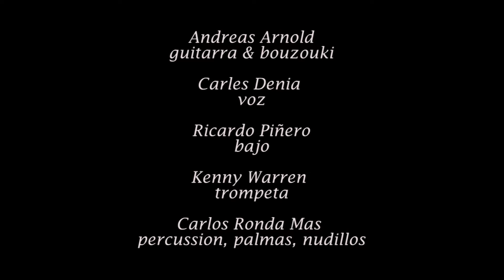Andreas Arnold "El Almendro" con Carles Denia VIDEO OFICIAL 2016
Con Andreas Arnold (guitarra y bouzouki), Carles Denia (voz), Ricardo Pinero (bajo), Kenny Warren (trompeta) y Carlos Ronda (percussion). Del disco OJOS CERRADOS (Bayla/Galileo).